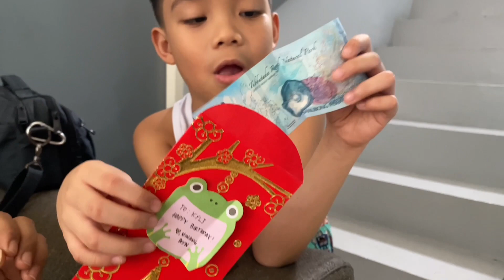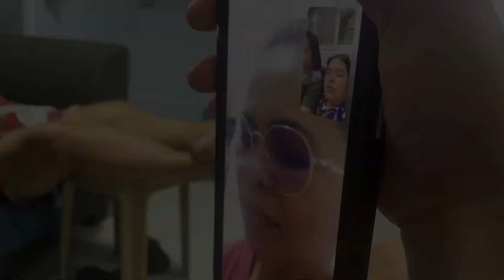kylj's 7th birthday | ayn's diary